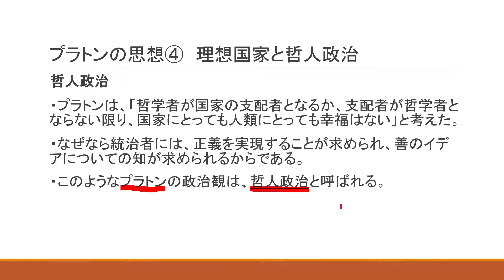理想国家と哲人政治 プラトンの思想④【センター試験 倫理 源流思想】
独学でセンター試験「倫理」高得点を目指す方に向けた講義動画です。

この動画の内容：
・プラトンは『国家』の中で、哲学者が統治する理想国家を説いた。プラトンの国家論は、国家を一つの魂と捉え、三分説に対応する三階級からなるものだった。
・理性の徳である知恵を代表する統治者階級（哲学者）
・意志（気概）の徳である勇気を代表する防衛者階級（軍人・戦士）
・欲望の徳である節制を代表する生産者階級（農民・職人）
・それぞれの階級が知恵・勇気・節制の徳を身に付けることで、国家全体が秩序の取れた正しい状態、正義を実現できる。
哲人政治
・プラトンは、「哲学者が国家の支配者となるか、支配者が哲学者とならない限り、国家にとっても人類にとっても幸福はない」と考えた。
・なぜなら統治者には、正義を実現することが求められ、善のイデアについての知が求められるからである。
・このようなプラトンの政治観は、哲人政治と呼ばれる。